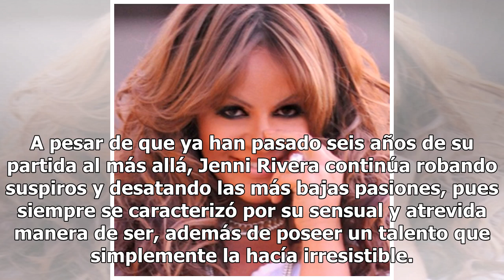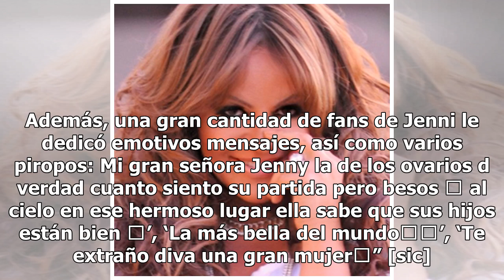¡Traviesa! Difunden foto de Jenni Rivera exhibiendo sus encantos sin pudor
A pesar de que ya han pasado seis años de su partida al más allá, Jenni Rivera continúa robando suspiros y desatando las más bajas pasiones, pues siempre se caracterizó por su sensual y atrevida manera de ser, además de poseer un talento que simplemente la hacía irresistible. Asimismo, las agrupacio...